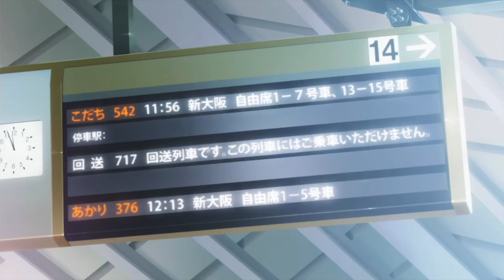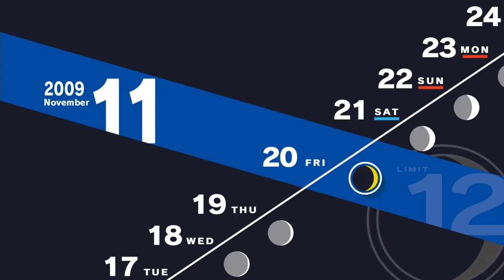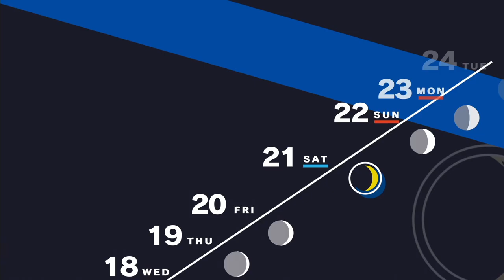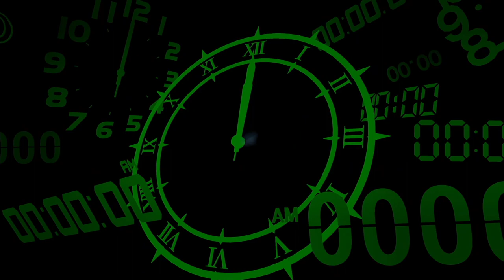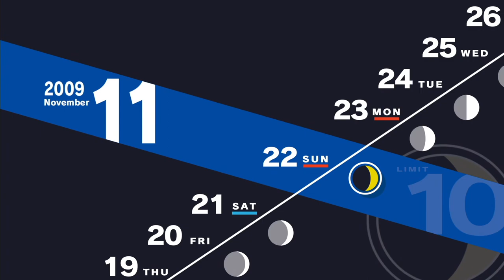Persona 3 Reload Longplay (PS5) - Part 24 | No Commentary Gameplay Walkthrough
Recorded on 2024/02/18 - The Kyoto trip, hot spring mishap, and all the way to Junpei's big moment on November 22nd.